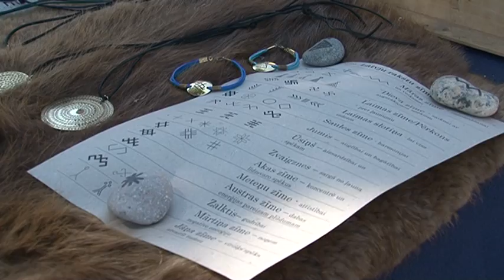Lilium viendaviensis 2015